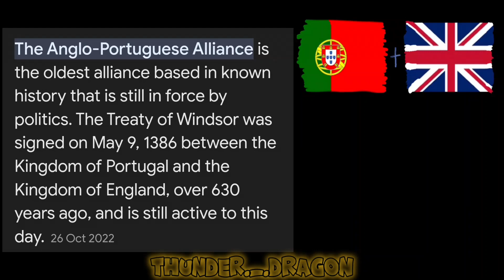[💌]𝕆𝕟𝕖 𝔻𝕒𝕟𝕔𝕖[💌] | Countryhumans | Gacha Club | Not a ship!!!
They're besties fr
(Srry for not posting yesterday, I had a busy schedule)

Countries in this video:
ʚUK (United Kingdom of Great Britain and Northern Ireland)「🇬🇧」
ʚPortugal 「🇵🇹」
Inspiration: Idk if someone's done this before, it just came to my head

Btw, Ik that I gave all my other countryhumans  physical traits of their national animals (tails, wings, ears) but UK doesn't have them, this is bc the UK as a whole doesn't have one national animal that represents all of it, so I would have to make of each country in the UK and I don't have enough slots left for that :/ (And the countryhumans can decide whether or not they want to have the animal ears/ tails/ wings out in my AU)

School holiday for me :P